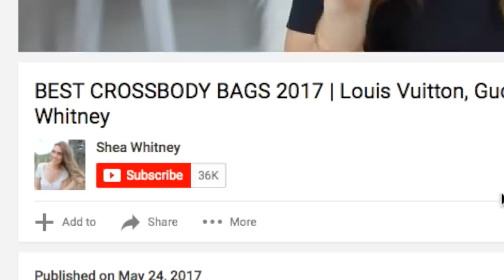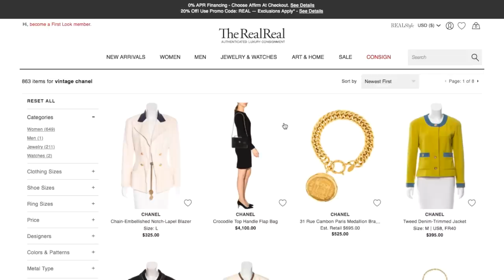10 WAYS TO ALWAYS LOOK EXPENSIVE | Shea Whitney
↓ OPEN THIS FOR MORE INFO ↓

Here are my TOP 10 ways to always look expensive!!!  As I mentioned, this isn't the most important thing in life - but we all love to look “high end” and lux!  I hope you enjoy this video :)

(2-3 videos per week!)

❤ EBATES - Get Cash Back when you shop online.

WRITE ME!

FILMING EQUIPMENT USED:
Canon 70D
Sigma 18-35 F1.8 Lens
Studio Box Lights